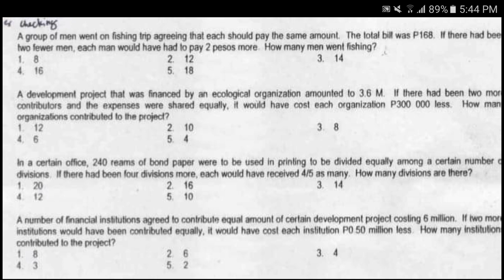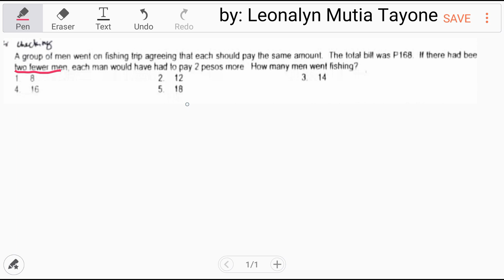Word Problem MATH | How many men went on fishing? [CSE NAPOLCOM Entrance test]